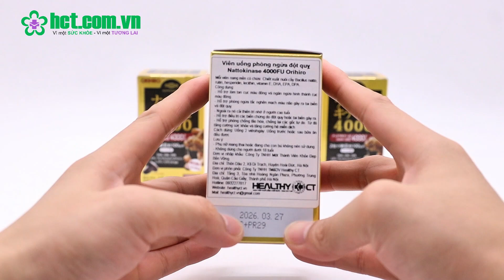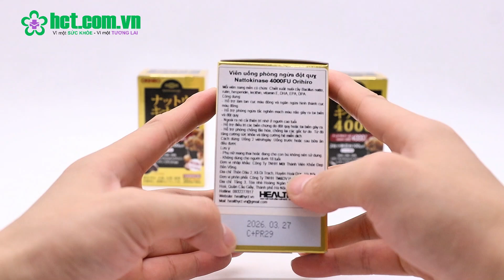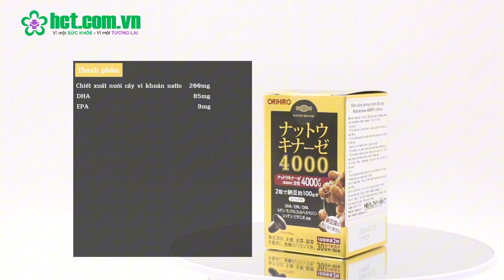Review Viên uống phòng ngừa đột quỵ Orihiro Nattokinase 4000FU Nhật Bản